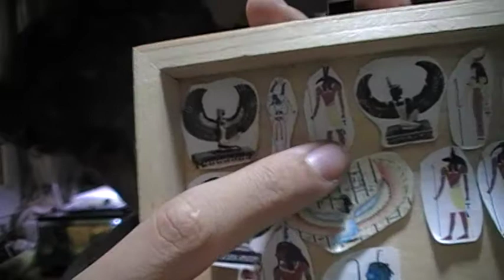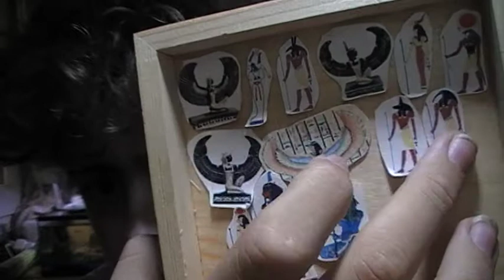mis altares de viaje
Cancion: Lughnasadh Faun